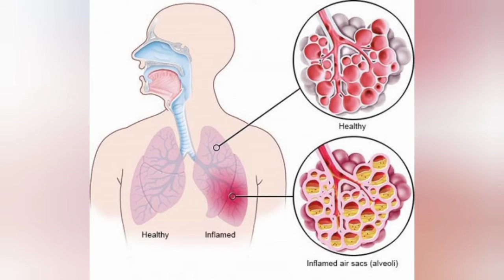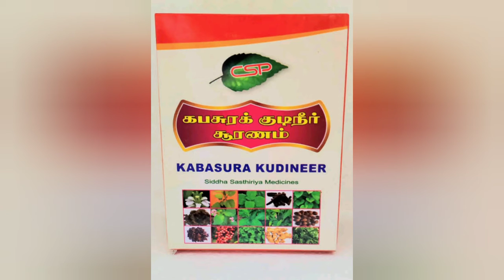Kabasuru kudinir| benifits and side effects of Kabasuru kudinir | Tamil